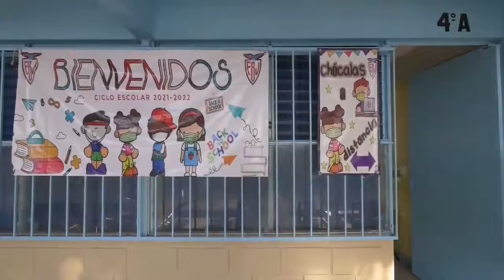Con las medidas sanitarias inició en Oaxaca el ciclo escolar 2021-2022